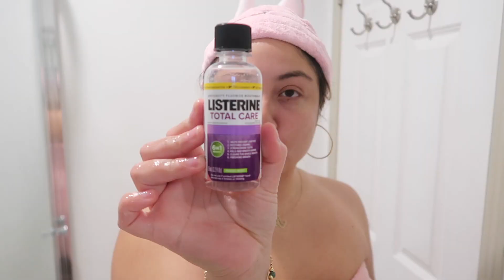THE TYPE OF HALLOWEEN I NEEDED IN MY LIFE